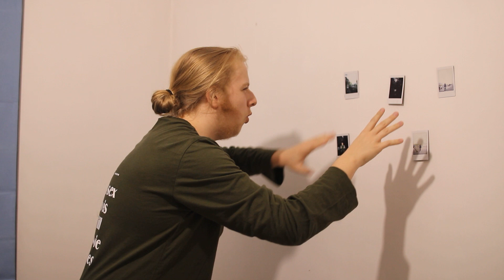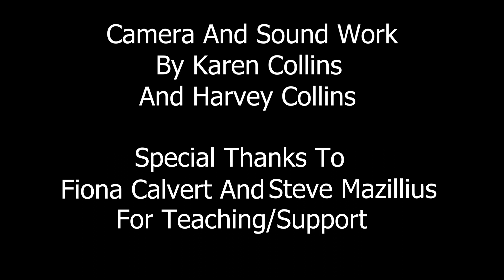Bring Back The Bring Backs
This is my draft edit for a project I have been working on called bring back the bring backs!

I have been trying to recreate the formula for the Justin Lee Collins Bring back shows and reunited him to the brand for my college media project.

Give it a watch and let me know what you think.